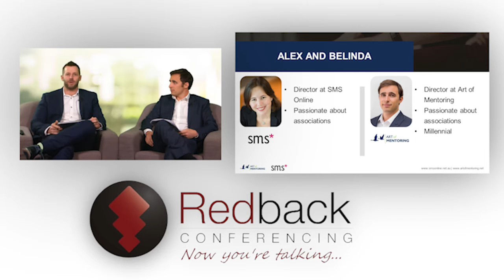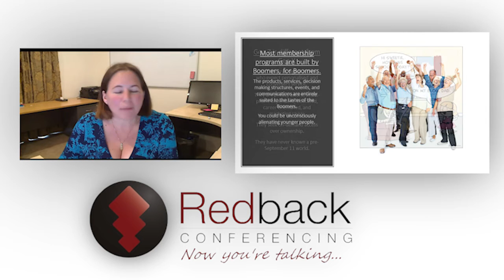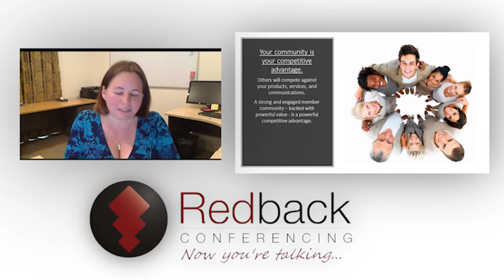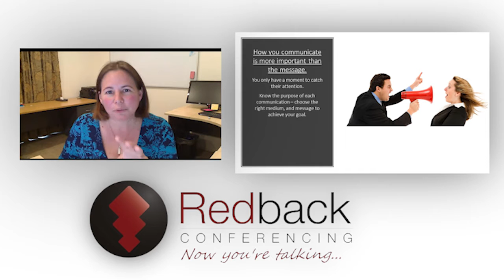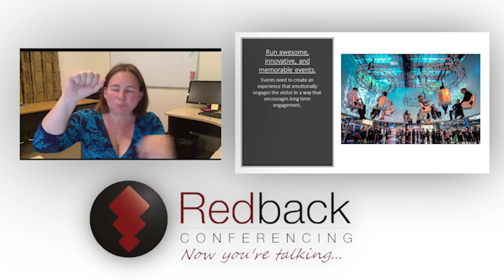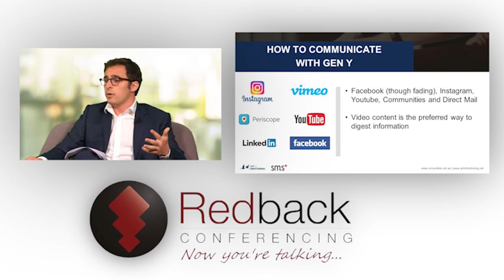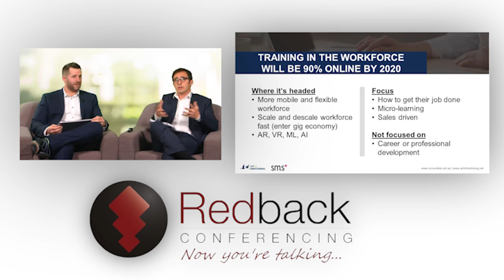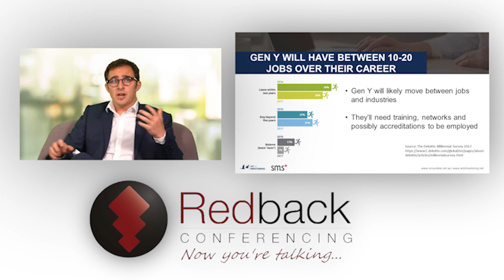Gen Y and Z Have Entered the Workforce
Belinda and Alex will explore some real life examples and delve into the emerging technologies/channels that you should be aware of for future marketing efforts.